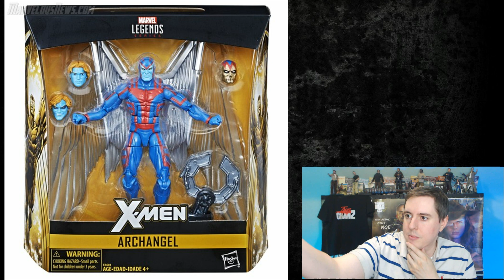New Marvel Legends SDCC 2018! X-Men OMG!!! My Thoughts!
Alright what's going on guys it's Trev back again here to bring you another video.  In this one I will be giving my thoughts on some brand new Marvel Legends figures coming for 2018 that have just been revealed at San Diego Comic Con 2018.

MAN, THESE LOOK AMAZING!  WOW!

X-MEN OMG, An Official Professor X with hoverchair?  A new Gambit?  An even better Archangel?  Dudes, this is amazing!

- Trev